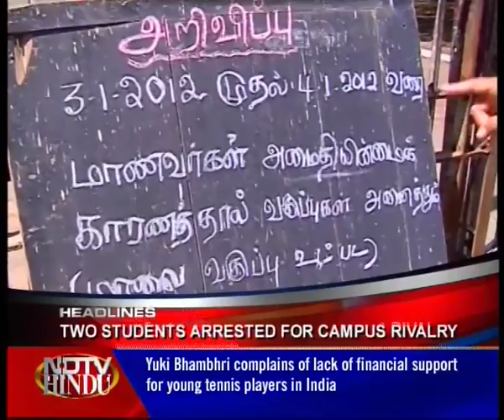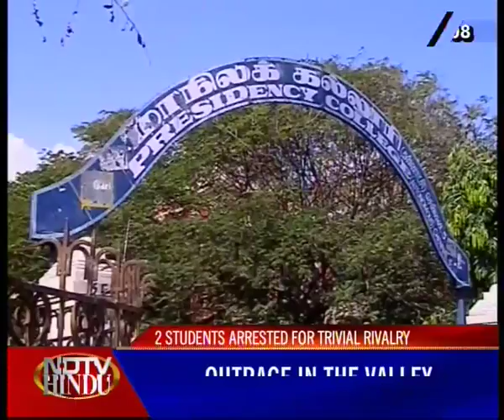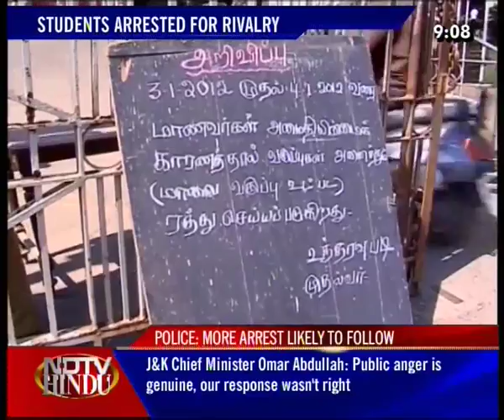NEWS TONIGHT-NDTV-HINDU-030112-1(3)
NEWS TONIGHT-NDTV-HINDU